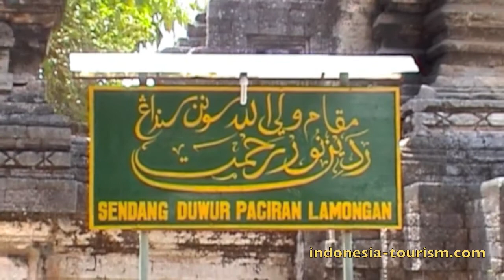Sunang Sendang Duwur And The Architectural Tomb - Lamongan, East Java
Sunan Sendang Duwur

Sunan Sendang Duwur  (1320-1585), is another important figure who played a role in spreading Islam in Java land.

The original name of the Sunan Sendang Duwur was Raden Noer Rahman. He was the son of Abdul Kohar bin Malik bin Sultan Abu Yazid who came from Baghdad. Sunan Sendang Duwur  degree was obtained from Sunan Drajad administration.

Sunan Sendang Duwur was also known by his act moving the mosque in a night of from Mantingan to  Mount Amitunon, that was later on popular as Sendang Duwur Mosque.

The tomb of Sunan Sendang Duwur is located on Amitunon hill in the village of Sendang Duwur, Paciran sub district, Lamongan. This tomb is a high architectural building which describe mix architectural between Islamic and Hindu culture. In this building there is a gate on the outside of the pillar-shaped Bentar in Bali and the arch-shaped section in Paduraksa. While the supporting wall cupola tombs is carved by  high artistic value wooden teak and it gorgeously beautiful.